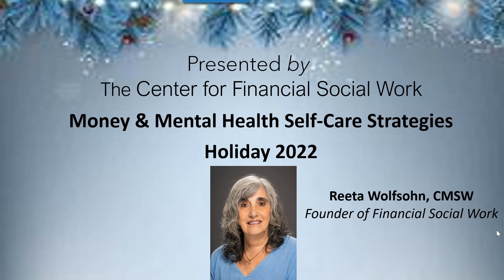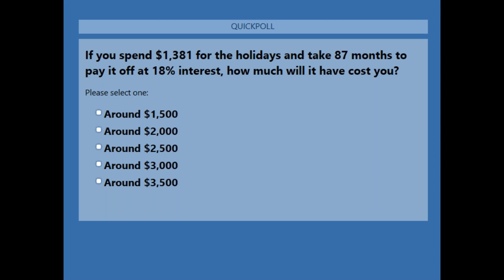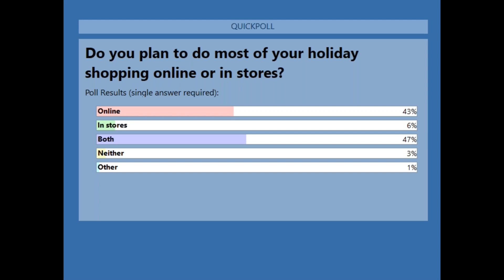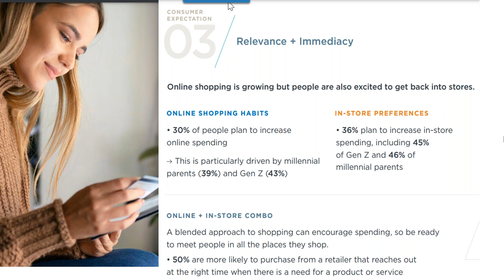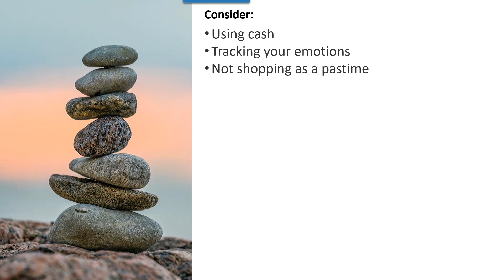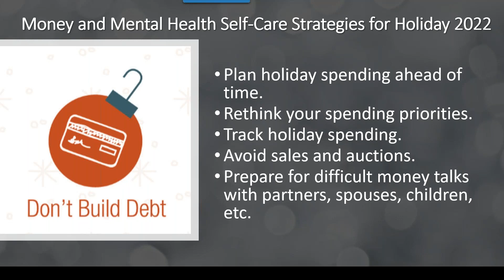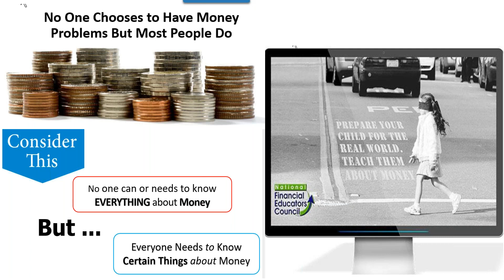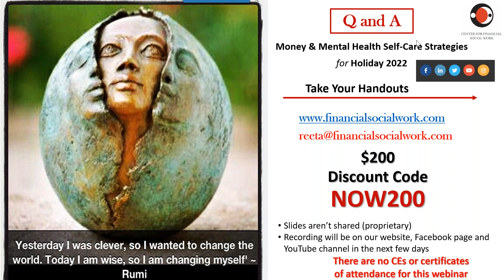Money & Mental Health Self-Care Strategies for Holiday 2022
This holiday season will be unlike any other as most Americans struggle with overwhelming financial uncertainty: high inflation, the looming recession, rising interest rates, growing food insecurity, climate change, the unknown consequences of recent supreme court decisions, recurring COVID, and the list goes on.

Despite record economic and social instability, the holiday season (along with Santa Claus) is coming to town. Clients will need help navigating the additional problems, stress, guilt, shame, and trauma of being unable to afford the costs traditionally associated with the holidays (gifts, parties, decorations, etc.).

TOPICS

- Familiarize yourself with 2022 holiday trends
- Discover how, where, and when to manifest holiday savings
- Identify coping skills for the financial realities of holiday 2022
- Learn how to set healthy, helpful, holiday boundaries: personally, and financially
- Receive and be taught to use multiple, reproducible, and helpful client handouts/tools